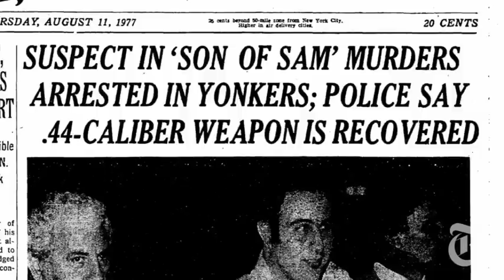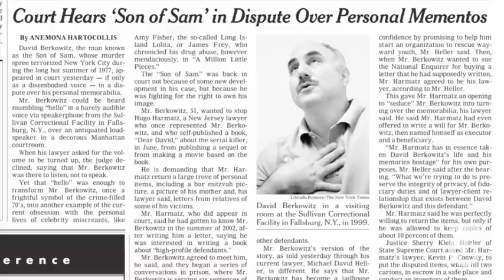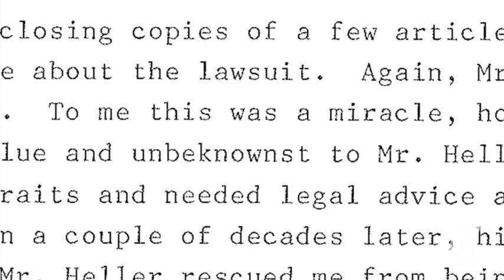N.Y. / Region: The Lawyer and the Serial Killer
Mark Jay Heller is a colorful and controversial New York lawyer whose famous clients have included Jon Gosselin and David Berkowitz, the "Son of Sam," who is an outspoken fan.